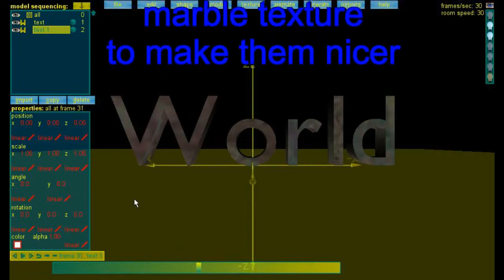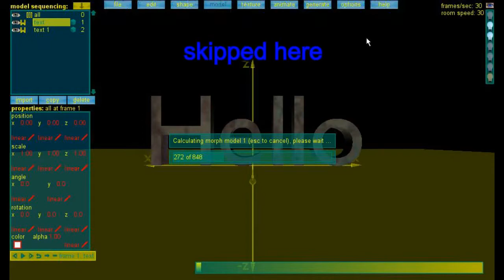3d Animator tutorial - Morphing two imported models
Morphing two imported models (so calculated models between)
With 3d Animator you can make animations for your GameMaker 3d game.

3d Animator produces authentic GameMaker code, so no extension or dll needed. Also 3d Animator is made with GameMaker.